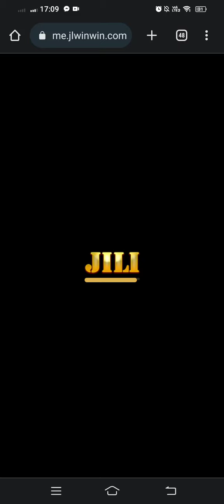FORTUNE GEMS!! 500 BET🤑 ( Link in the Description )